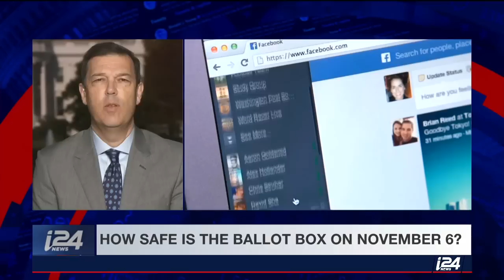Cybersecurity in Fighting Foreign Intervention in Midterms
THE SPIN ROOM | U.S. intelligence is reporting attempts by foreign states to intervene in the Midterms by cyber attack or social media misinformation. How can these efforts be stopped? Eyal Sela, Ellen Nakashima and George Beebe discuss with host Ami Kaufman.